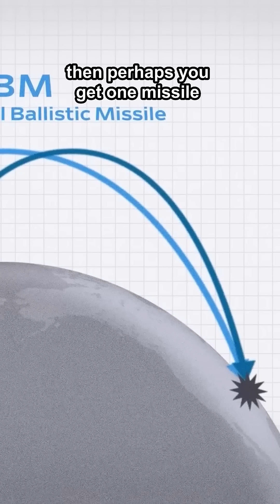Could This Idea Stop a Nuclear Attack?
Could a single idea stop a nuclear missile? In this short, we break down Trump’s proposed “Golden Dome” missile defense system and the real science behind it. Learn how missile interception, radar tracking, and satellite coordination work together, or fail when faced with a nuclear threat. We’ll explore the flaws of current systems like THAAD, Aegis, and Patriot, and why merging them could be the key to stopping a catastrophic attack.